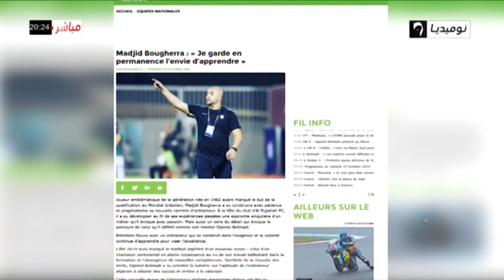بوقرة يثني على بلماضي ويكشف حقيقة اتصالات الفاف قبل كان مصر